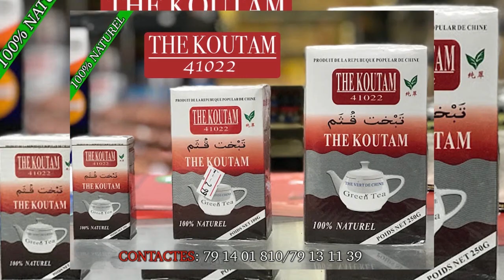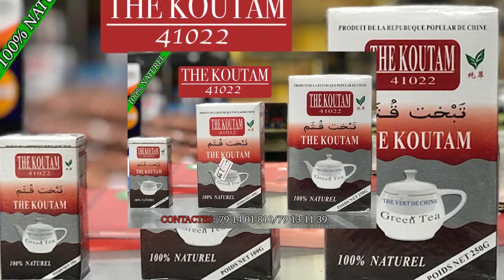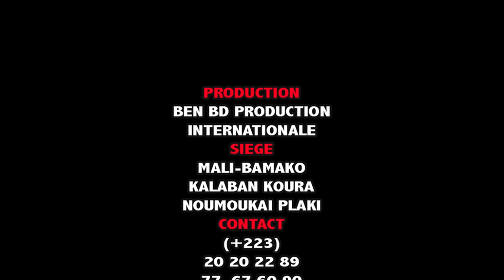La Cérémonie de prêche chez Djinetigui Lassi Camara 2020 avec les Zikiris partie 1 par BEN BD PROD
DJINETIGUI LASSI CAMARA de Daoudabougou Bamako et YIRIMADJO  BAKOROBABOUGOU et voilà La DEUXIEME NUIT DU CEREMONIE DE PRECHE CHEZ DJINETIGUI LASSI CAMARA 2020 avec LES ARTISTES DE ZIKIRIS Partie 1 pour sa tradition avec ces génies pour renforcé leurs donnent traditionnel, Voyant, Prédicateur et Guérisseur qui est très très renommé dans le sous région et au Mali et aujourd'hui avec leurs pouvoirs de biens faite ils sont reconnus partout dans le monde entier grace à l'enfant produise ( DJINÉTIGUI LASSI CAMARA ) pour la vrais solution à tout vos problèmes par tout dans le monde entier contacts de DJINÉTIGUI  LASSI CAMARA Pour la Démonstration de son Pouvoir pour vous les fans Contacts.